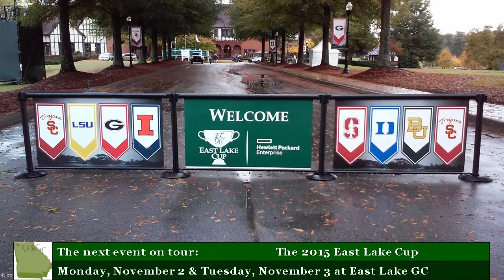2015 Rome Jr. Classic: Rd 1 (Brock Nixon)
Saturday, October 31 (Halloween)
Coosa CC
Rome

NOTE: This footage includes Brock's tee shots at 10, 2 & 6 only.